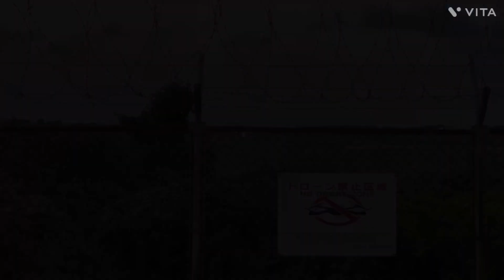下総航空基地 2024/09/09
x→@ATLAS_0203